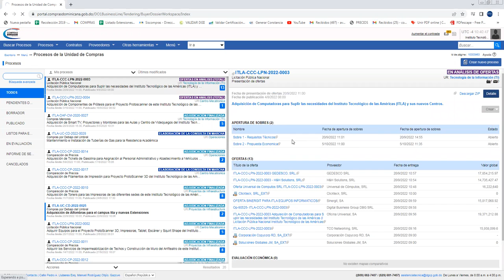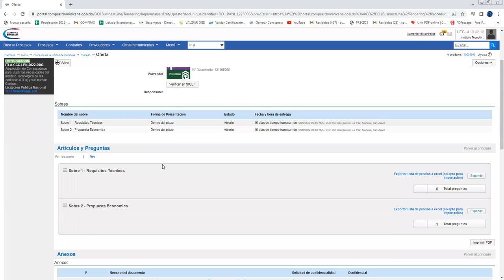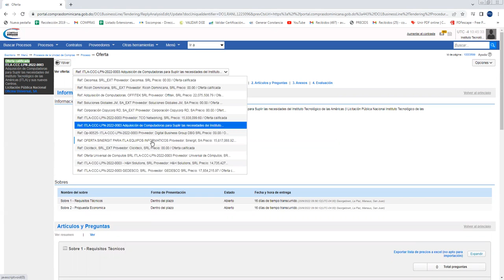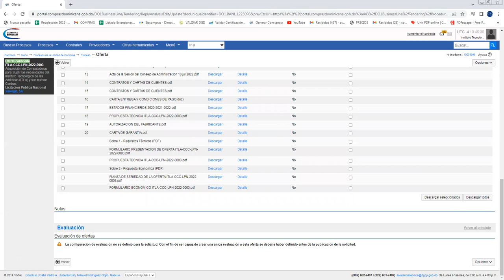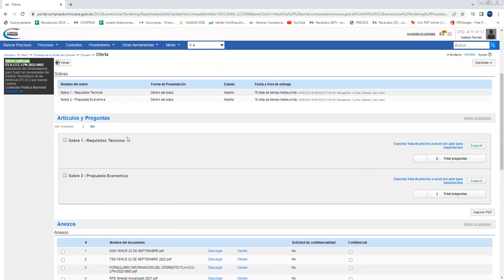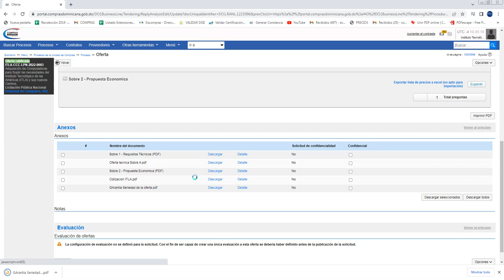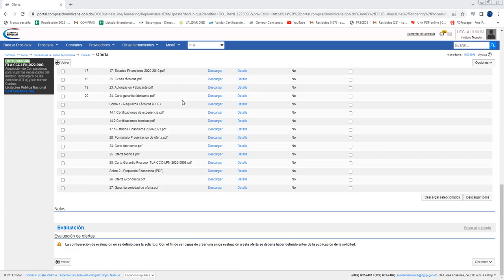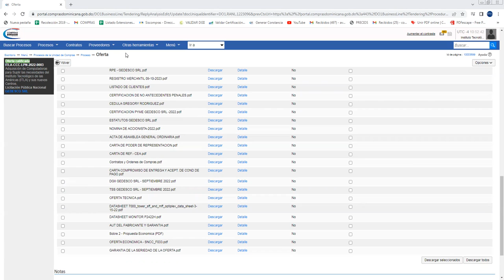ITLA-CCC-LPN-2022-0003 Adquisición de Computadoras / apertura de sobres en plataforma - Sobre B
ITLA-CCC-LPN-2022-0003 Adquisición de Computadoras para Suplir las necesidades y sus nuevos Centros / Apertura de sobres en plataforma - Sobre B